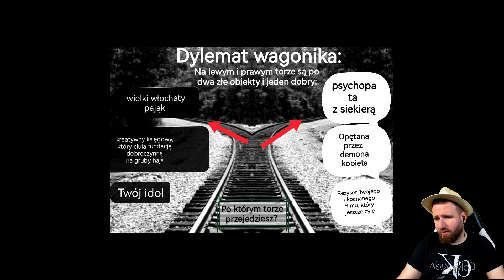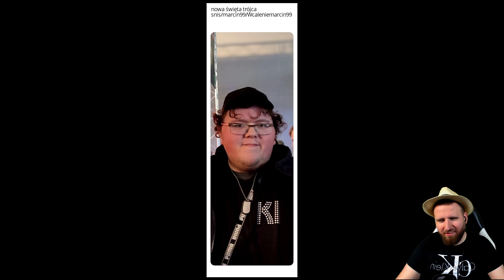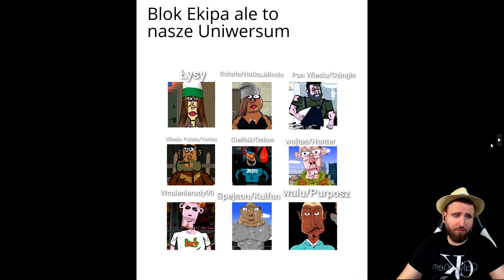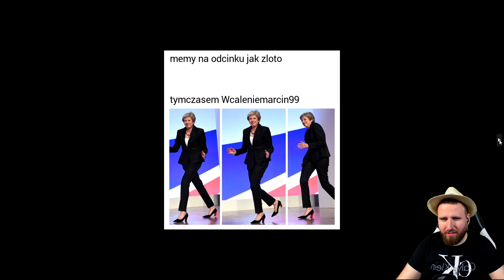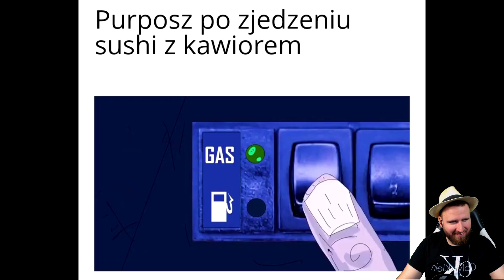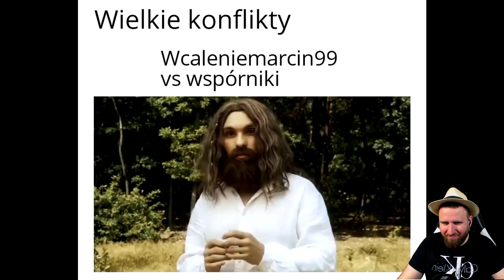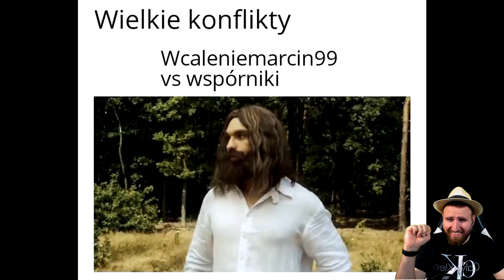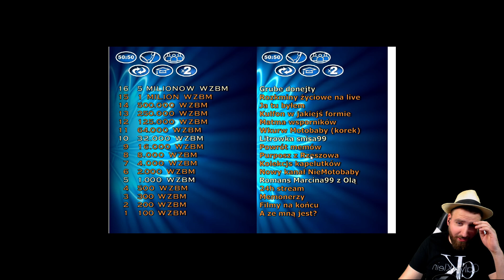IDEALNE PODOBIEŃSTWO! 😂🤣 - MEMY OD WAS